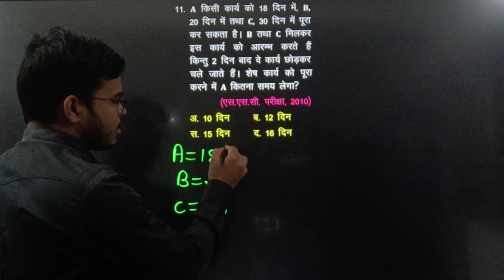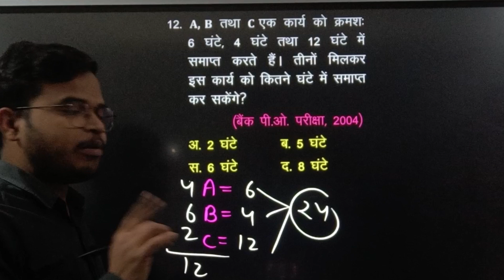|RS Aggarwal book Solution in Hindi|Time and Work short tricks|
Time and Work problem shorts Tricks
maths short tricks
time and Work Basic Concept in hindi